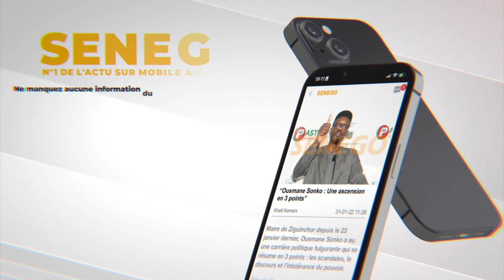Lamb: Touss impeccable de Papa Boy Djiné chéri Ndéye Guéye